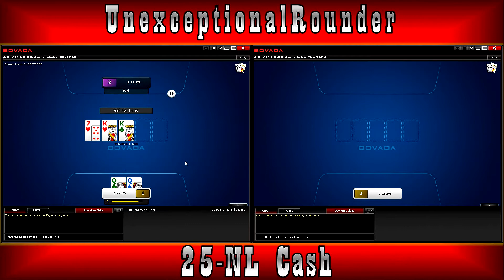Session Review: HU Cash Texas Hold'em Online Poker Strategy Lesson - $25NL on Bovada #2